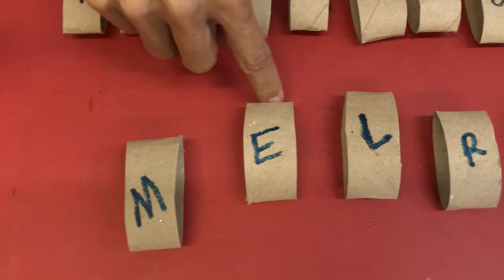29/06 - 1° PERÍODO (EI) - ARTE - AULA JOGO DAS ARGOLAS - MELRY ROSA